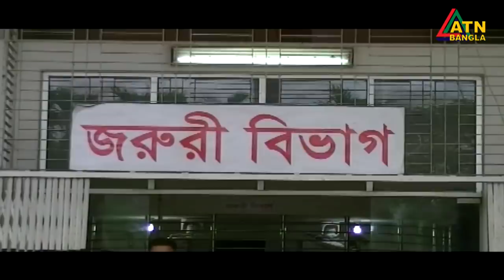এটিএন বাংলা প্রতিঘন্টার সংবাদ । 11am | 02.05.2020 | ATN Bangla Hourly News